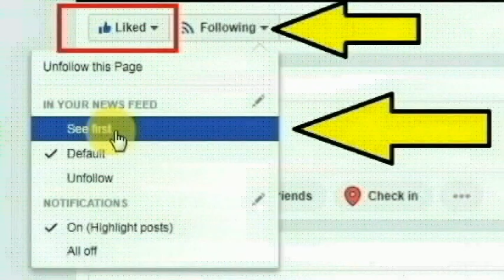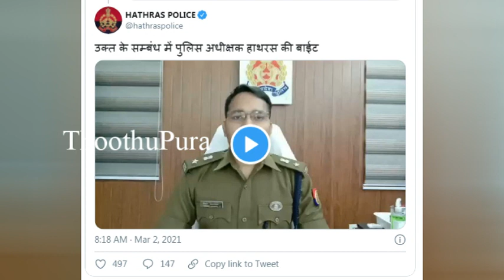உத்தரபிரதேச,ஹத்ராஸ் மாவட்டத்தில் ஹத்ராஸ் பகுதியை சேர்ந்த கௌரவ் சர்மா செய்ததை பாருங்க | Thoothupura